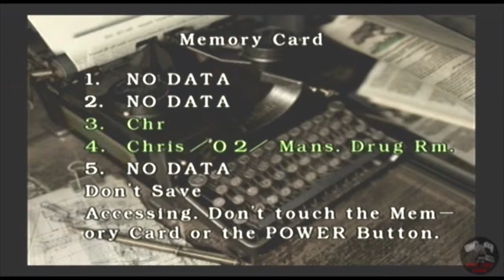Let's Play Resident Evil Part 21 The One were Stuff Happens !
Mike: @mike_penman
Liam: @LiamBradish

My You Tube channel has been devoted to providing reviews of video games, gameplay reviews, and walkthroughs with my commentary.